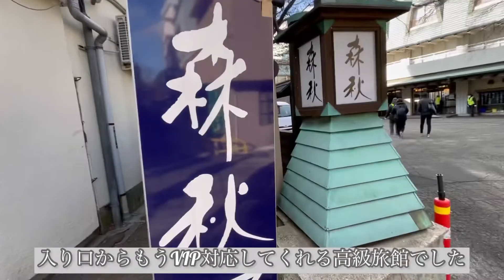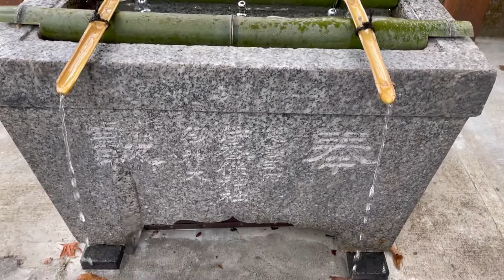【vlog】伊香保温泉vlog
［vlog］本日は群馬県の伊香保温泉のvlogです。
温泉に入りひたすら旅館でゆったりしてきました‼︎
少しの動画にはなりますが、最後まで見ていただけると嬉しいです
普段の旅行といえば、ひたすら観光でしたが
この年になったら旅館でゆっくりするのも
最高ですね！！めちゃくちゃおすすめです‼︎
一泊二日なのに温泉4回も入って、
お肌もすべすべになってることを祈ります笑
※コロナウイルス対策を万全に行った上で撮影しています。